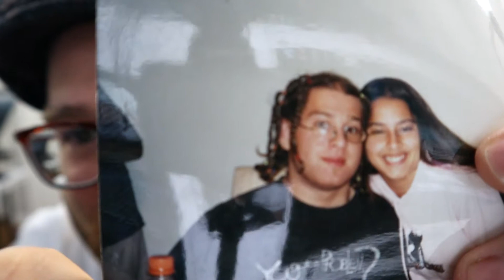Revisiting the first video I watched on YouTube 13 years ago